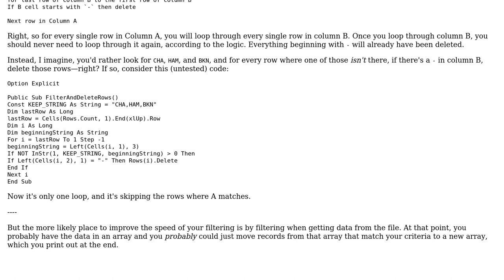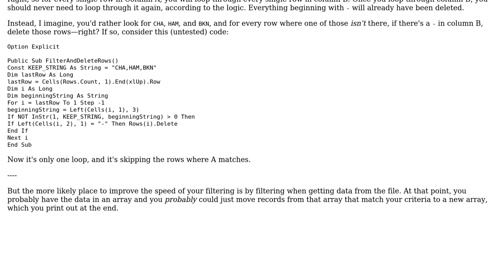Code Review: Efficient method to sort read-in text file in Excel (2 Solutions!!)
Code Review: Efficient method to sort read-in text file in Excel

With thanks & praise to God, and with thanks to the many people who have made this project possible! | Content (except music & images) licensed under CC BY-SA | Music | Images & others | With thanks to user Zev Spitz user SemiSentientSapien user Raystafarian user Cody Gray and the Stack Exchange Network Trademarks are property of their respective owners. You are responsible for your own actions.